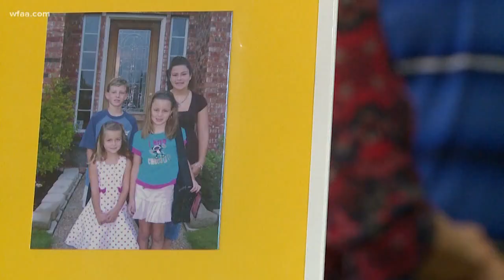A North Texas school says goodbye to an inspiring coach and teacher